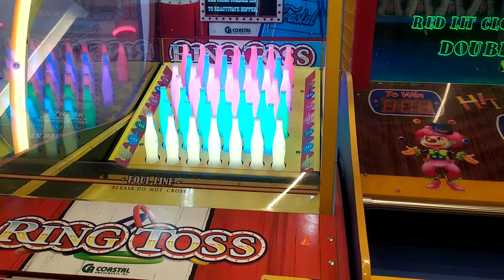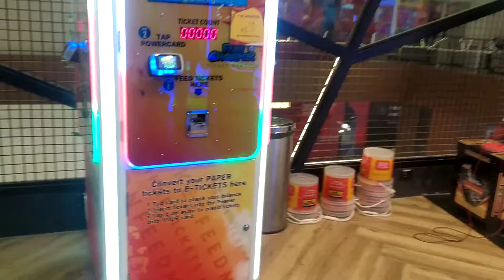kids play mall mumbai